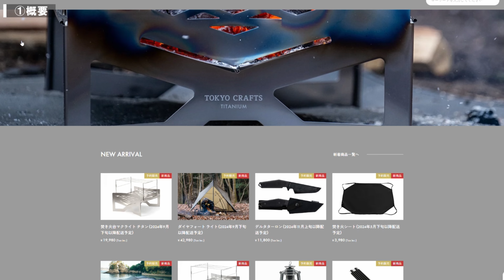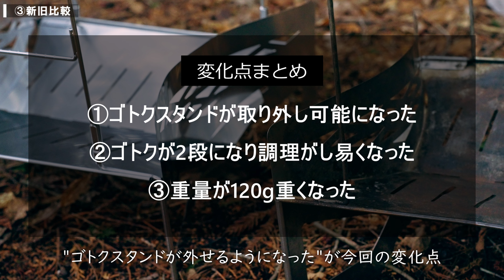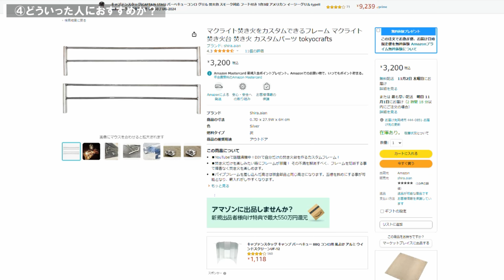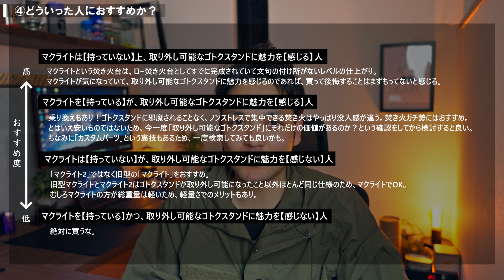【レビュー】あの超人気の焚き火台の新型！「マクライト2」徹底レビュー！/TOKYO CRAFTS /キャンプギア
どうも、しまです！
今回はあの超有名、超人気の焚火台「マクライト」の新型、「マクライト2」について紹介していきます。
軽量・コンパクトなロー焚き火台でサイズ感も丁度良い、ソロ～ファミリーキャンパーまで幅広い層におすすめ出来る焚き火台で、初代マクライトが発売されてから2年と少し、【唯一の欠点】とされていたあの部分が改良されたニューバージョンが新登場！ということで期待を胸にしっかりとレビューしていきたいと思います！
新型になってなにが変わったのか？どういった人におすすめなのか？そのあたりも踏まえて話していきますので、良い感じのロー焚き火台をお探しの方は是非！！

※メルマガ&会員登録で500Pプレゼント実施中。お得に購入可能！

【chapter】
00:00 冒頭
01:50 マクライト2概要
04:05 使い勝手について
06:30 新旧比較
07:23 どういった人におすすめか？
11:28 気になる2点
15:06 まとめ
16:30 最後に